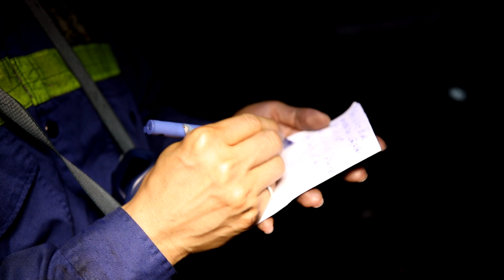Áp dụng thành công công nghệ lưu chân lò chợ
Nhằm mục đích tiết kiệm chi phí đào lò, tránh lãng phí tài nguyên và đẩy nhanh tiến độ đưa lò chợ vào khai thác, Công ty Than Nam Mẫu đã áp dụng thành công phương pháp gia cố lưu đường lò chân lò chợ, để chuẩn bị diện cho khai thác lò chợ mức dưới.